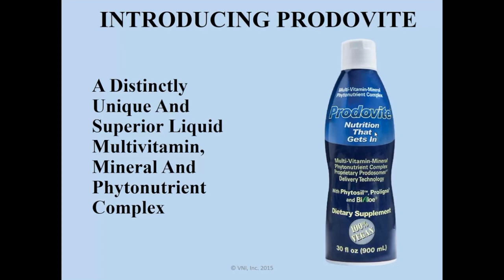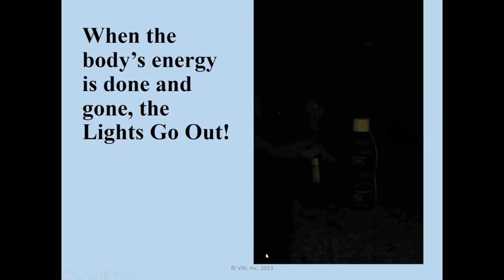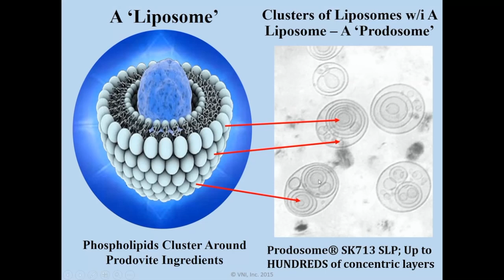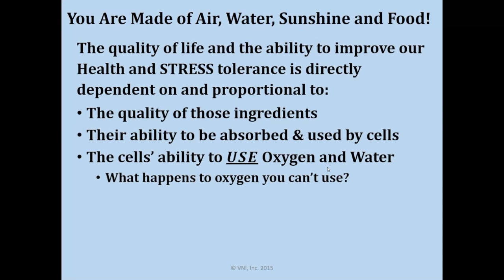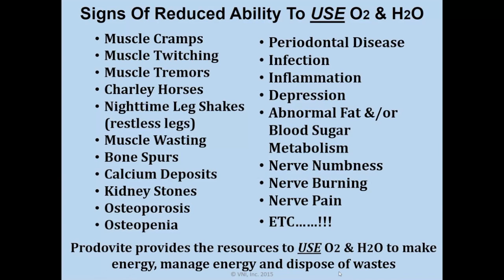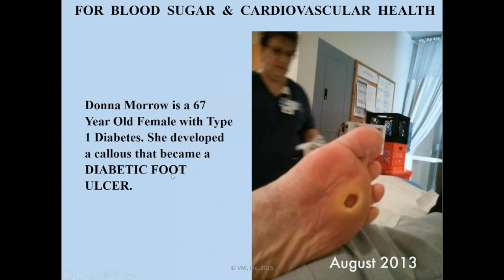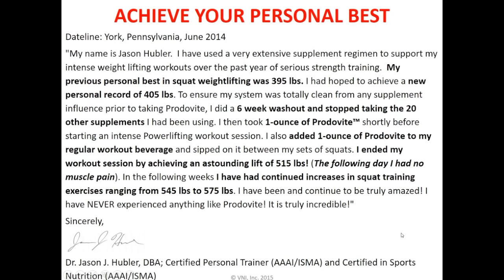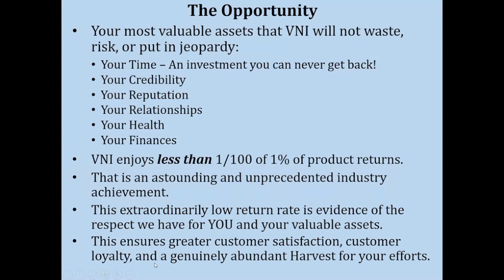Prodovite Liquid Vitamin Mineral Supplement!